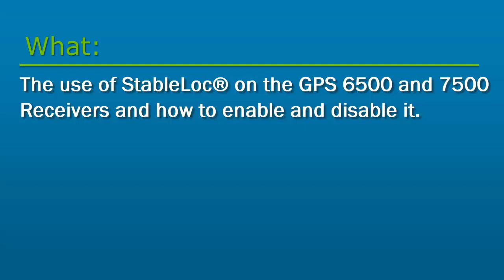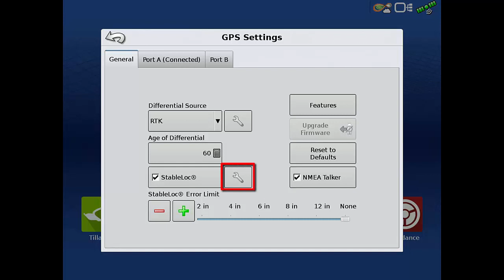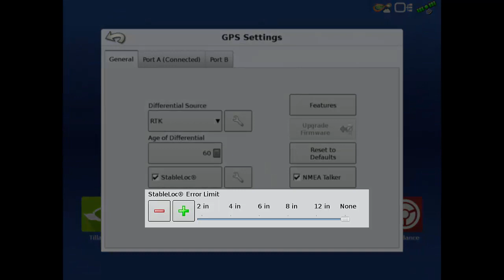StableLoc® Feature on GPS 7500 and GPS 6500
In this video, we will talk about the use of StableLoc on the GPS 6500 and 7500 receivers and how to enable and disable it.